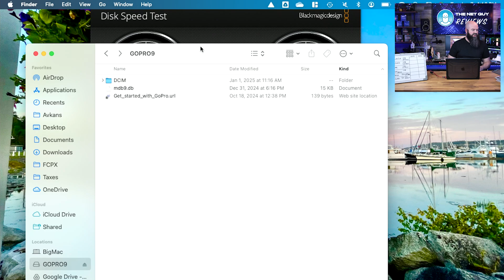Unlimited MacBook Storage! BaseQI Slim / Flush MicroSD Slot Adapter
This is one of my favorite MacBook Pro accessories. I've purchased one for just about every MacBook I've had since storage is such a premium on them.  With this adapter and a 1 TB MicroSD card you can quadruple your base storage for under $100 in most cases. Just make sure you pick the right model/color for your specific MacBook as they are custom fit for each.

MacBook Pro 14/16" Adapter 🛒

Video Highlights:
😀 Base Qi offers a specialized storage expansion solution for MacBook models.
😀 The Base Qi adapter is model-specific, designed to match the color of the MacBook (silver or space gray).
😀 The adapter increases the storage capacity of your MacBook without the need for expensive upgrades.
😀 The product's retail packaging includes the UHS 2, 420A adapter, which can fit into the MacBook's side slot.
😀 The Base Qi storage solution requires fingernails to remove the adapter, which may be a minor inconvenience.
😀 The adapter allows users to insert a full-size SD card (e.g., PNY 256GB) into the MacBook.
😀 The card inserted into the Base Qi adapter appears as an external drive on the MacBook, providing additional storage.
😀 It is possible to create a permanent data or backup drive by inserting larger micro SD cards into the adapter.
😀 Base Qi’s adapter is designed for durability and does not protrude from the MacBook, reducing the risk of damage.
😀 The product is also convenient for users who may need a micro SD to SD adapter in a pinch, as it can be removed and used when necessary.